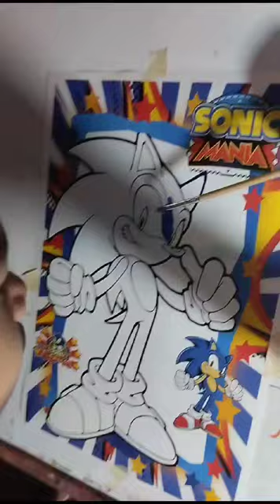pintando a Sonic con pintura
Video de martin alarcon